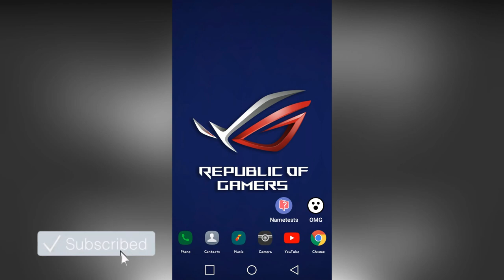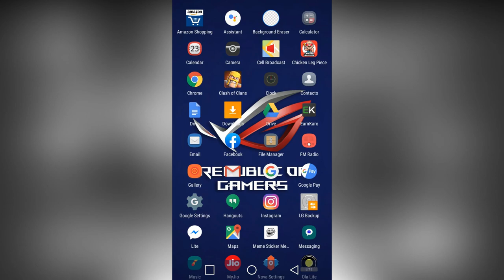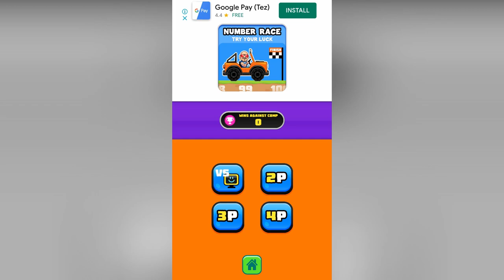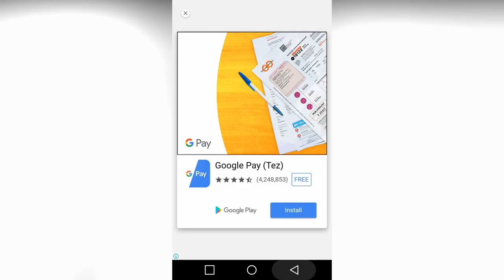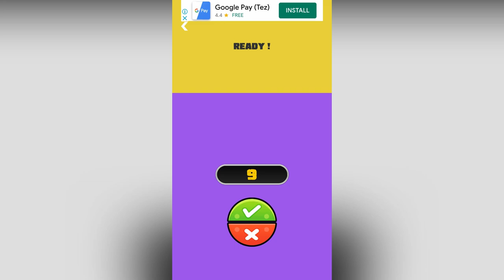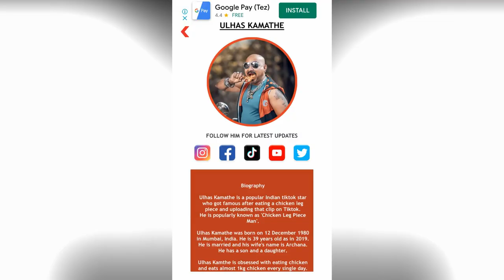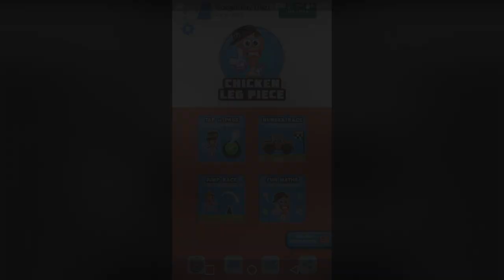Chicken Leg Piece 🍗🍗 Gamplay || Dawreen's Live